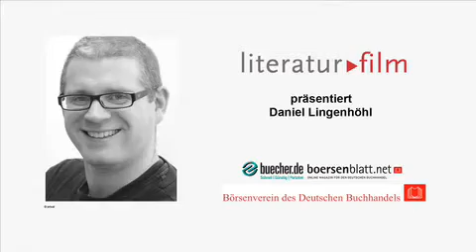07_Literaturfilm-Interview_Daniel_Lingenhöhl.flv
Interview Daniel Lingenhöhl